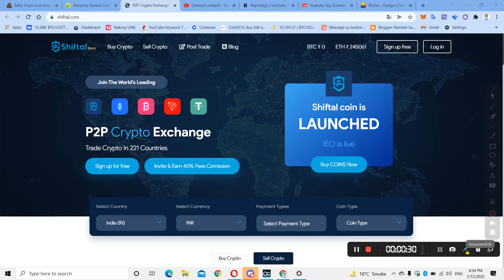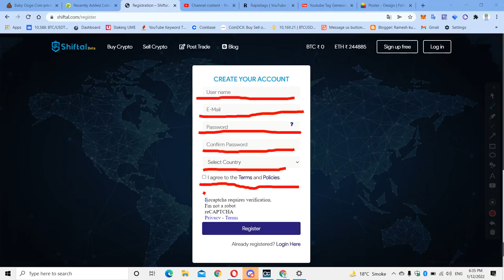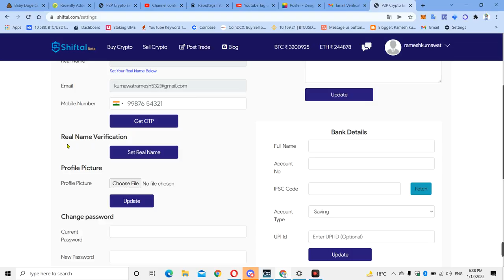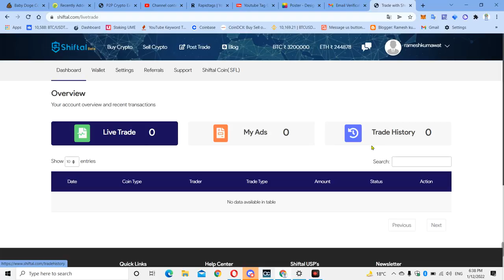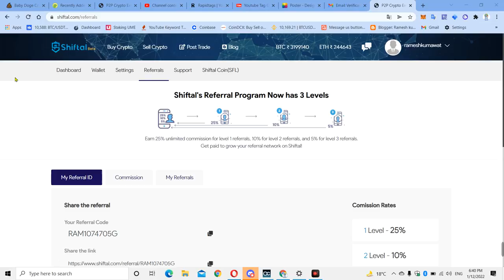Shiftal Exchange in india | shiftal airdrop 500$ FREE 2021 | shiftal p2p exchange coin ico 10 Rs